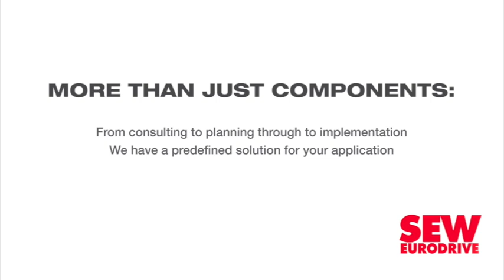Legislative certainty amid government shuffle crucial for continued renewable-energy investment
A clear and certain legislative framework is critical for enabling sustainability and green energy investments in South Africa going forward, especially given the changes taking place in government following the unprecedented outcome of the May 29 elections, Absa Corporate and Investment Banking (CIB) environmental, social and governance head Msizi Khoza has said.